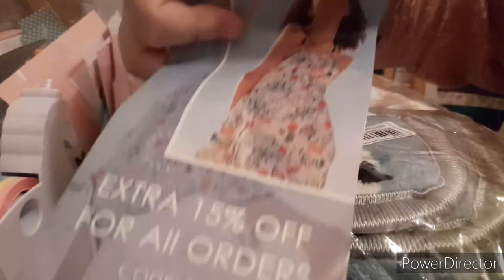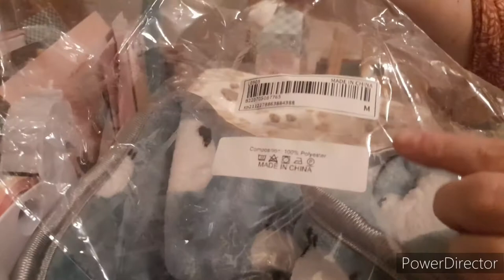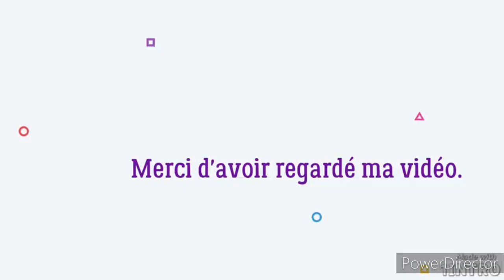Haul Shein: Commande pour mon Balou.